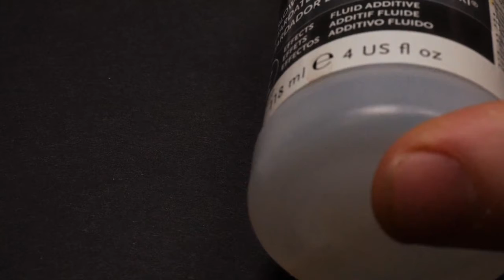My Top 5 Mediums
This week I take a look at the 5 mediums of the non-psychic variety I always have in stock and why I have them.